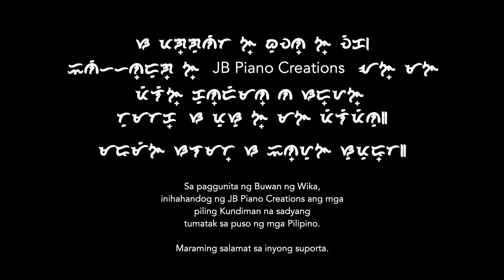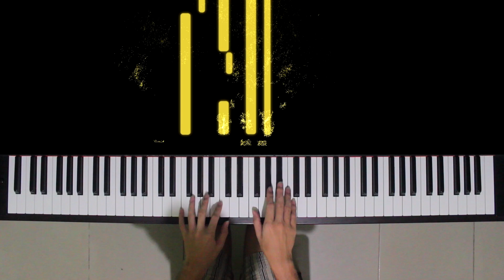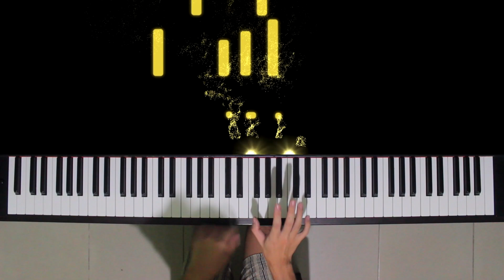Bituing Marikit - Nicanor Abelardo [HQ] Piano Tutorial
Bituing Marikit
by: Nicanor Abelardo
piano cover: Jeamnard Balitaan

Filipino Classic Kundiman

Sa paggunita ng Buwan ng Wika, inihahandog ng JB Piano Creations ang mga videos ng mga piling Kundiman na sadyang tumatak sa puso ng mga Pilipino.